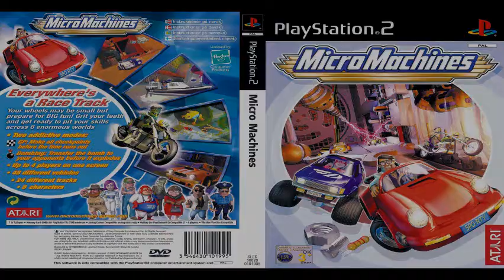PS2 - Micromachines - Intro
Atari